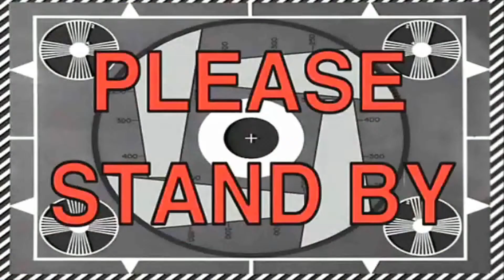UFC 250: Albluno vs Castlecheck- Bombergrounds: Battle Royale Episode 3